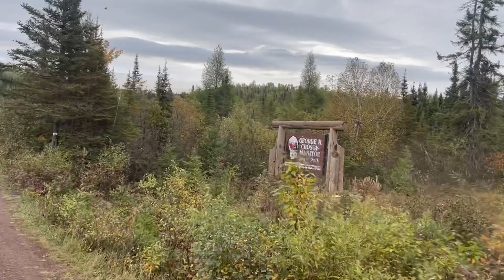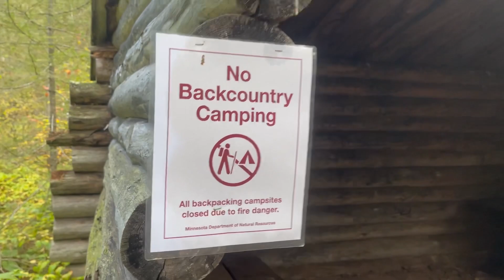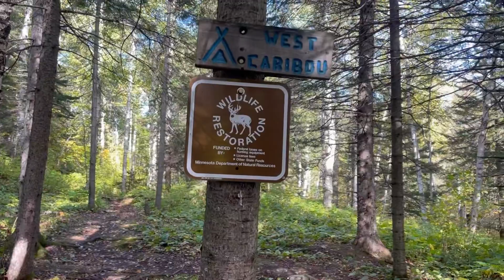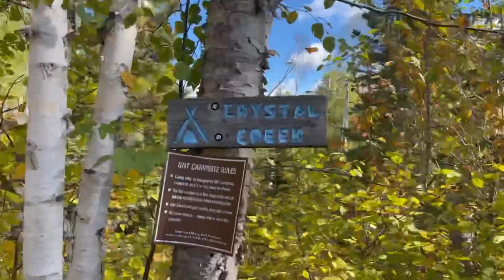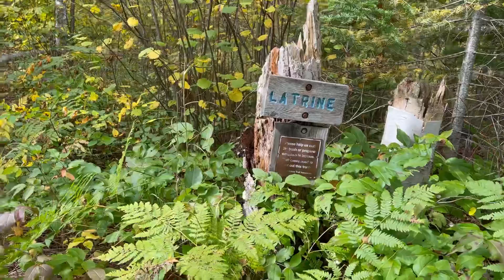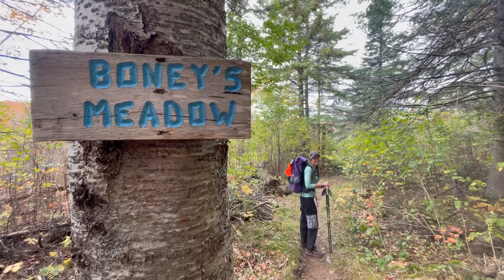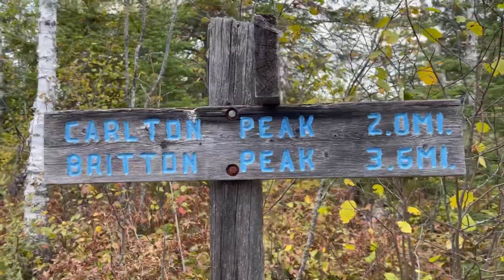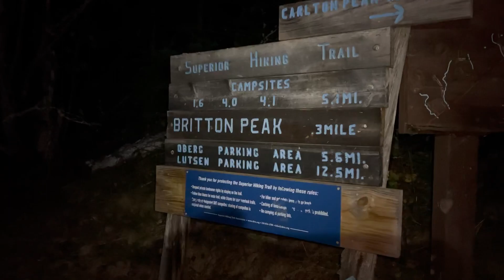North Country Trail Thru Hike, Day 148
30.7 Miles, 3737.8 Total